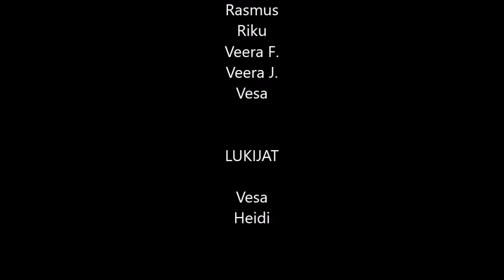Tarinoita aluekehittämisestä - Suomi 2030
Työ- ja elinkeinoministeriö on koostanut aluekehittämisen satavuotiasta tarinaa julkaisuun, jonka löydät täältä
Kysyimme lapsilta ja nuorilta heidän näkemyksiään omasta, oman alueensa ja koko Suomen tulevaisuudesta. Saimme valtavasti materiaalia kouluista ympäri Suomea, kiitos kaikille! Tämän videon on tehnyt Toukolan koulun kolmosluokka Sastamalasta. Teoksen nimi on ”Suomi 2030”.